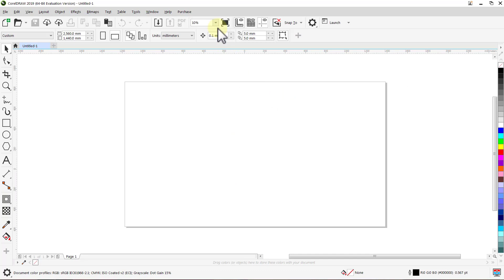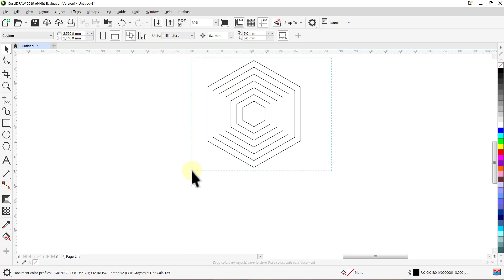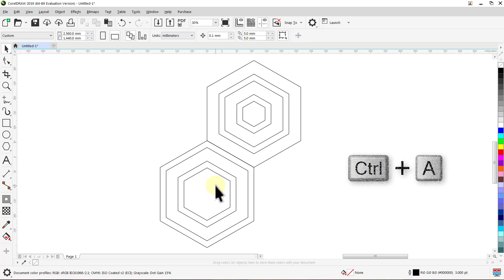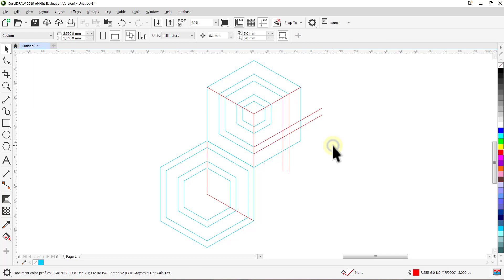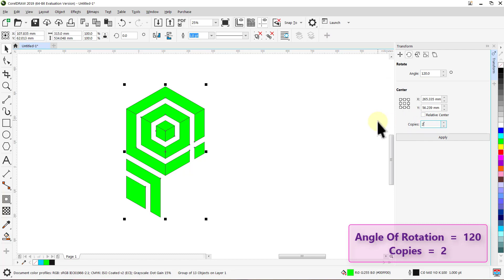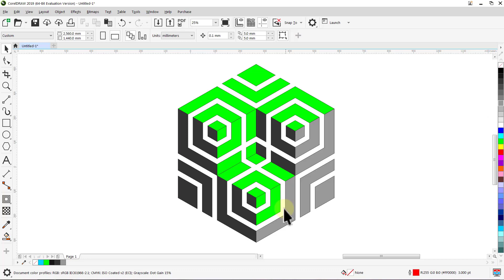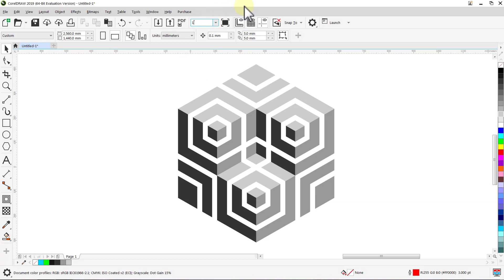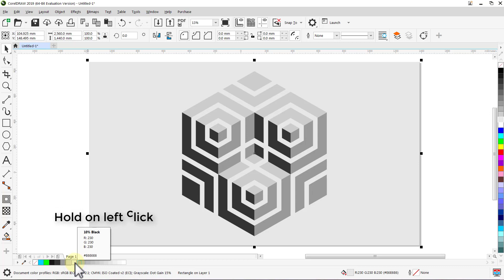Learn logo design | Hexagonal | Corel DRAW tutorials | 107